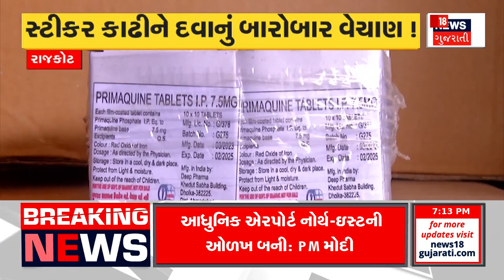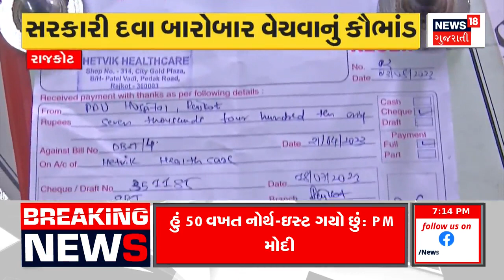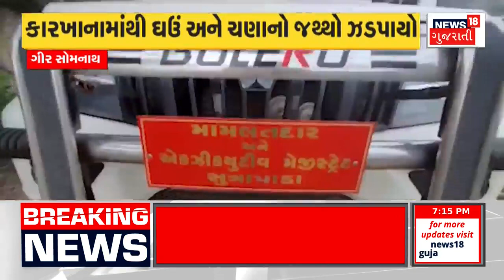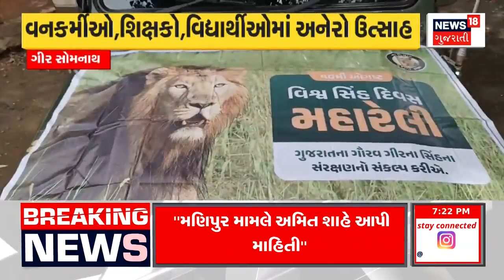Valsad News | વલસાડમાં એકાએક ભભુકી ઉઠી સ્કુલ વાન | Fire Incident | Fire in School Van | Gujarat News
School van suddenly overturned in Valsad, all children safe

વલસાડમાં એકાએક ભભુકી ઉઠી સ્કુલ વાન, તમામ બાળકો સલામત.n18oc_valsad